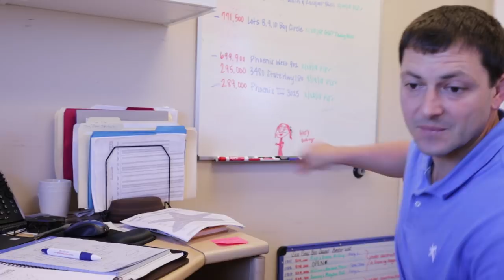Ricky Coaches a Real Estate Agent to GET OVER THE FEAR OF COLD CALLS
Download all my free real estate scripts and the 60 Day Challenge for real estate agents in the free courses In this video, Ricky has a coaching call with an agent who has call reluctance, and coaches him to get over his fears of cold calling.

Later,
Ricky